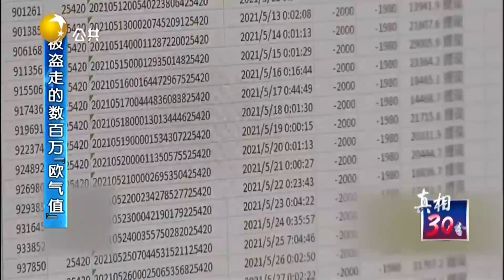嫌疑人用漏洞赚钱，网络非法外之地伸手必被抓丨真相30分